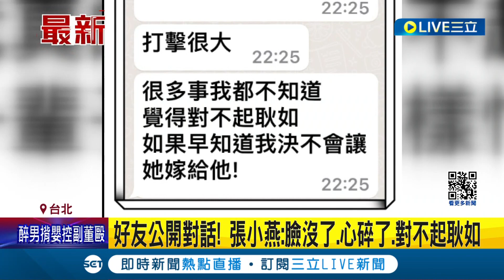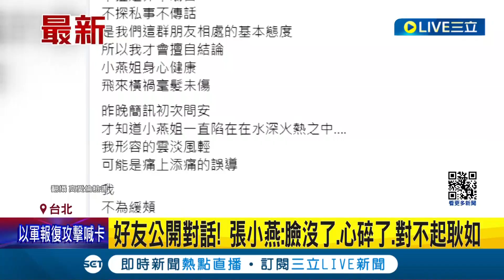自認愧對孟耿如! 張小燕首發聲:我頭都抬不起來 好友公開對話! 張小燕:臉沒了.心碎了.對不起耿如｜記者 沈宛儀 李文勝｜【娛樂星世界】20240415｜三立新聞台